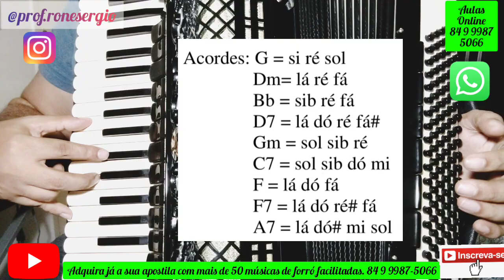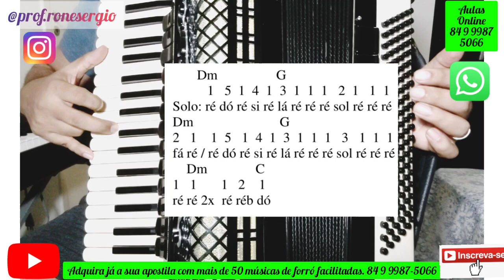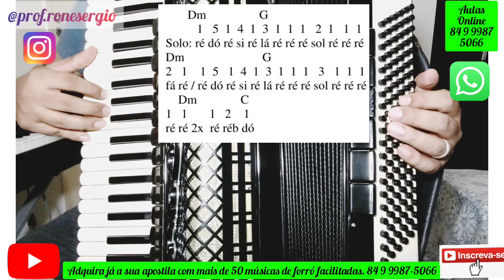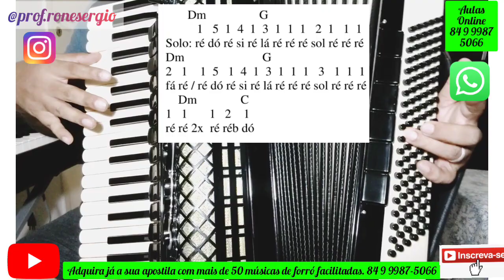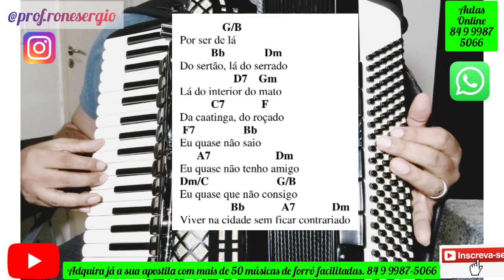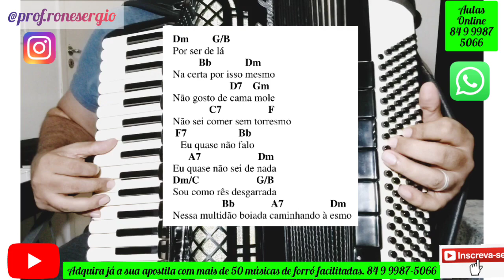Como Tocar na Sanfona a Música "LAMENTO SERTANEJO". Dominguinhos e Gilberto Gil. Aula Completa!